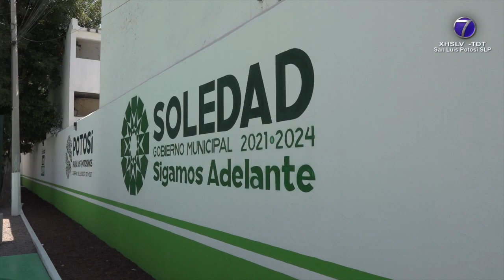Concluye Ayuntamiento de Soledad rehabilitación en fraccionamientos El Marqués y El Laurel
SGS.- Con una inversión de 9 millones de pesos fueron rehabilitados los fraccionamientos “El Marqués” y “El Laurel” en el municipio de Soledad de Graciano Sánchez, en donde se hicieron trabajos de pavimentación y rehabilitación.

Se rehabilitaron 6 mil 800 metros cuadrados de calles, mil metros cuadrados de áreas recreativas y 22 mil 500 metros cuadrados de pintura y aplanados.

Los trabajos consistieron en la colocación de concreto hidráulico, drenaje sanitario, red de agua potable, alumbrado público y guarniciones.

Asimismo, se reconstruyó una cancha multifuncional en donde se instalaron aparatos ejercitadores, juegos infantiles, áreas verdes y trotapista.

En su mensaje el gobernador Ricardo Gallardo Cardona afirmó que con la intervención y rescate de estos fraccionamientos es lo mismo que se quiere hacer con los barrios tradicionales de San Luis.

Sin embargo, al referirse al barrio de San Miguelito afirmó que hubo gente a la que calificó de delincuentes que metieron mano para oponerse a este proyecto y que dijo, son personas de pasadas administraciones.